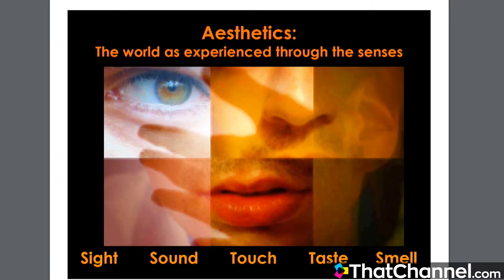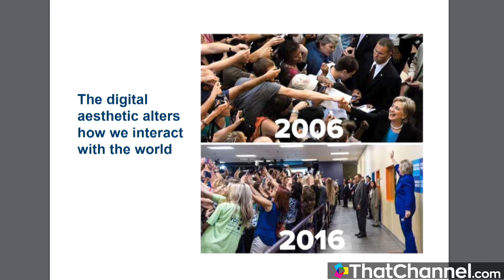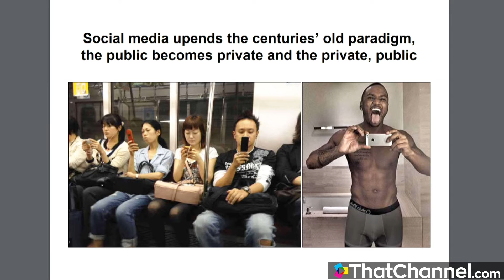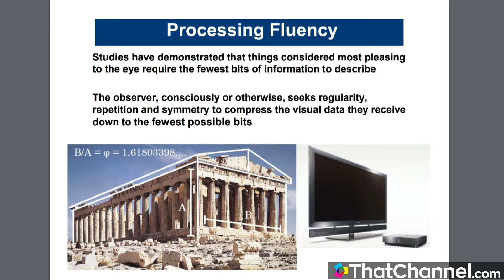The Aesthetics of Media with Gemini Award Winner David Tucker on The Artis with Ivy Reiss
“Art and literature are our society’s cultural voice.” — Ivy Reiss, Editor-in-Chief

Gemini-award winning film-maker David Tucker delves into the aesthetics of media and how what we find beautiful effects every aspect of our lives.

David fills us in on his award-winning book of real-inspired short-stories, One Way Ticket and his upcoming work in an anthology, launching January 27th 2019.

David Tucker on The Artis with Ivy Reiss: Episode 12, January 2019.

The Artis with Ivy Reiss talk-show is created and coordinated by Ivy Reiss.

Huge thanks to Hugh Reilly and ThatChannel studios for the audio and visual production.

The Artis is the only Art & Culture magazine focused on the 905 area code and we are also acknowledged as the only art & culture magazine with a unique focus on the 45+ age demographic.

The works promoted and published by The Artis Media Network are unique because the artists we work with have one thing in common: A lifelong passion for their art.

Unshakable dedication and passion often produce one result: Quality.

Art and literature are a testament to our society’s cultural voice; the 905 area code is one of the most open, diverse, and unique places in Canada and the world.

Thank you for joining us and making this reach possible. Good art is here.